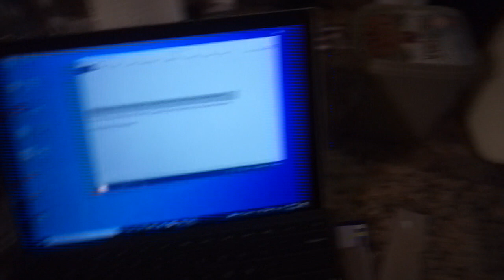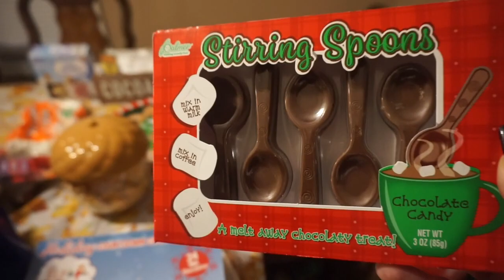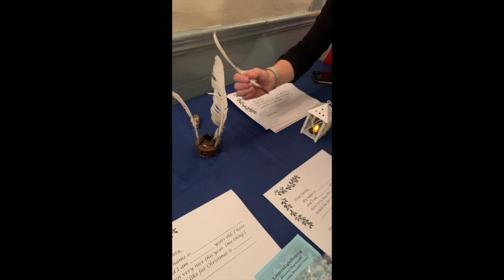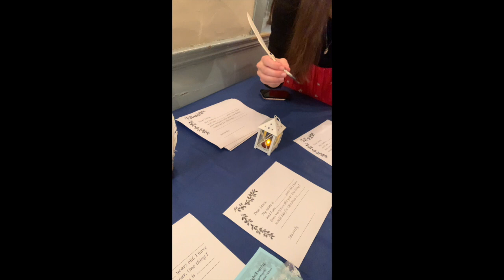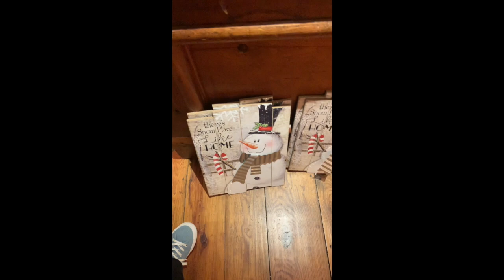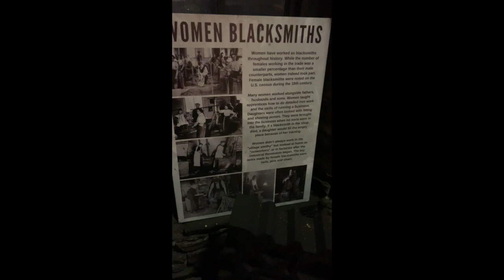Vlogmas 8- traveling back in time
Happy Vlogmas
All videos will be going up before 7am Eastern Standard time...
This video is about  traveling back to the 1800s.
Sorry parts of this video is dark, bec we were supposed to be in the 1800s was very limited lighting…
Please inform me if you purchase anything through any of my links so I may get the credit and thank you =)

Let me know if you order

I am a coffee barista, so I sell Coffee Over Cardio at a DISCOUNT 10% off .I would love to help you pick, which coffee would best suite you =) DM me or leave a comment

I am a Market Partner with Monat. Depends on the purchase I may help you get discounts
Let me know if you would like to order. Leave a message or DM me through IG